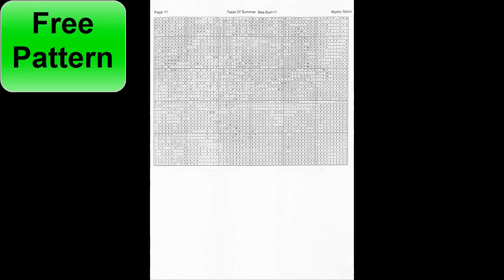Flosstube cross stitch/ Overturned Basket with Raspberries/ Cross stitch designs/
Download Flosstube cross stitch/ Overturned Basket with Raspberries, White Currants and Roses/ cross stitch designs/ cross stitch embroidery